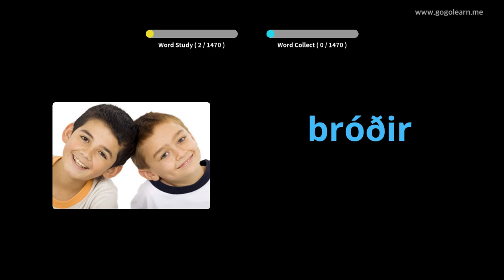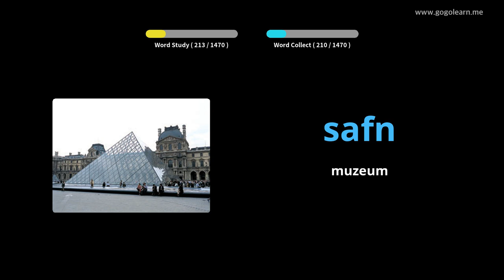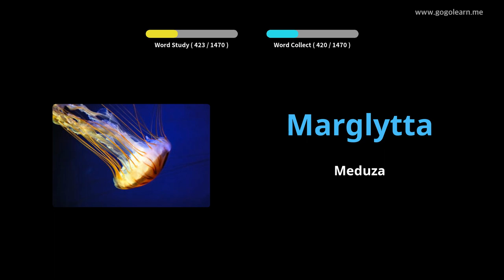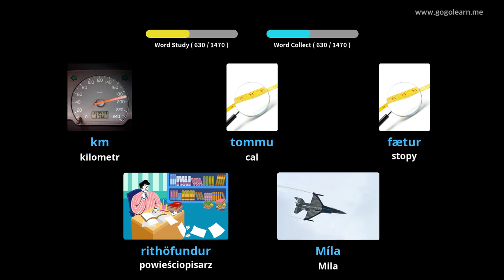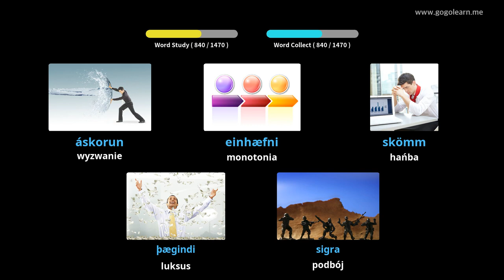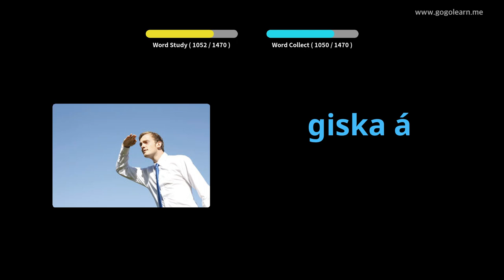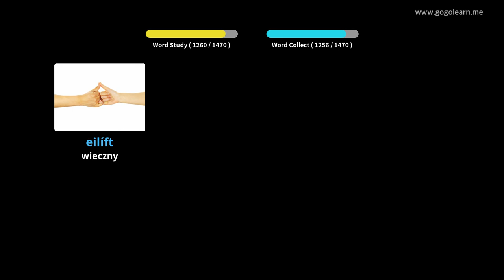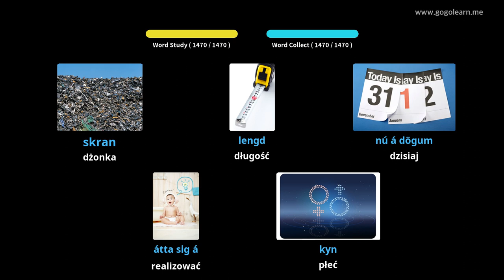Dowiedz Się Islandzki Poprzez Zdjęcia |Słownictwo Islandzki Podstawowy | Golearn